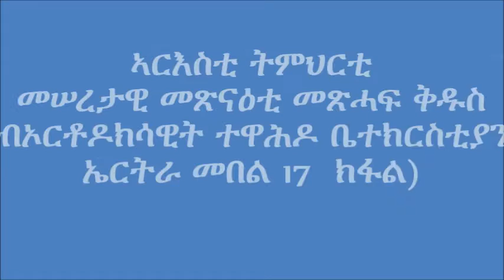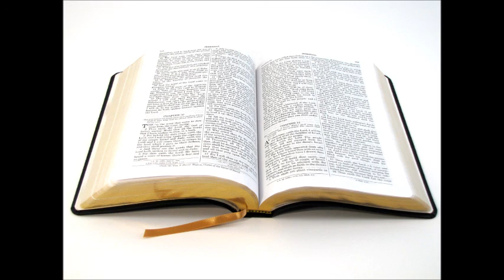መሠረታዊ መጽናዕቲ መጽሓፍ ቅዱስ መበል 17 ክፋል ERITREAN ORTHODOX TEWAHDO SIBKET BY Dn ASMELASH G/HIWET PART 17